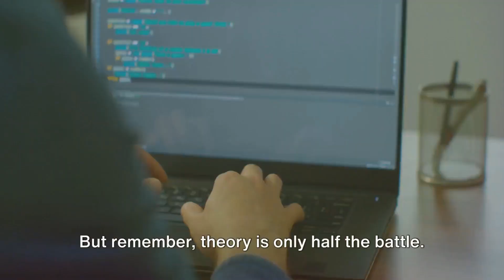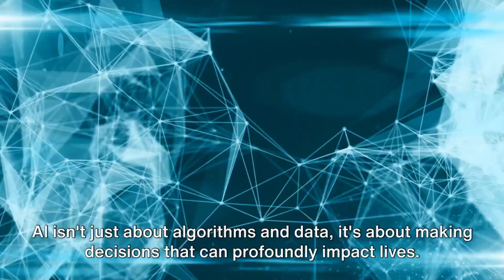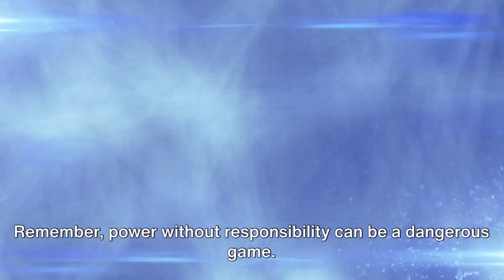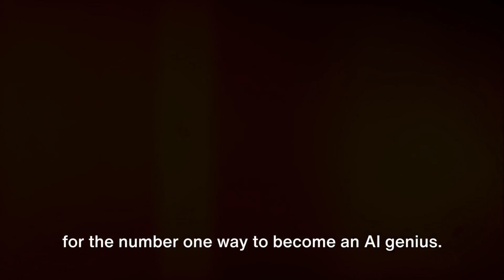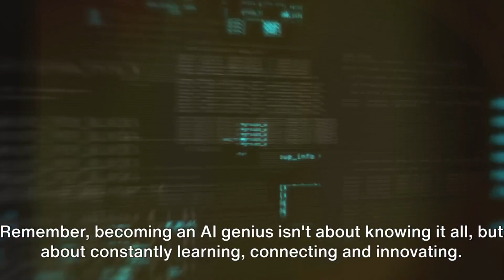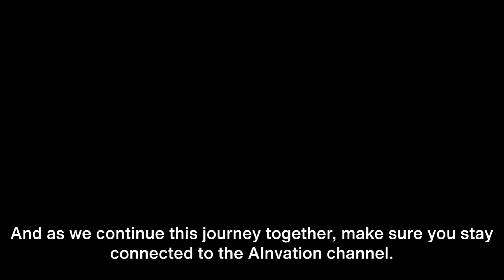Unlocking Super GENIUS Potential with AI: A How-To guide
Discover the path to unlocking your inner genius with AI in this insightful video.

Learn how to harness the power of artificial intelligence to enhance your capabilities and reach new heights of intellectual prowess.

Join us on this transformative journey.

Outline:

00:00 - The Countdown Begins
00:31 - The AI Learning Curve
01:00 - Networking with AI Enthusiasts
01:35 - Embracing AI Ethics
02:05 - Experimenting with AI Tools
03:02 - Keeping Up with AI Trends
03:53 - Innovating with AI
04:49 - Wrapping Up and Looking Ahead
05:43 - End Sting

The AInvation

We delve into the exciting world of artificial intelligence. Discover how this powerful technology is transforming industries, empowering creativity, and reshaping the way we live and work.

From thrilling AI demonstrations to innovative technological solutions, our channel will keep you updated on the latest trends and most promising advancements.